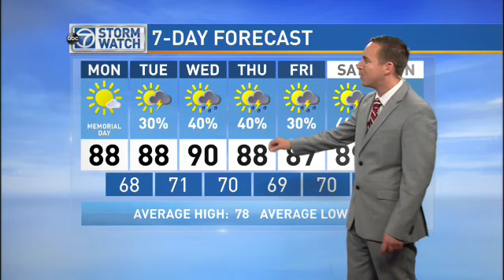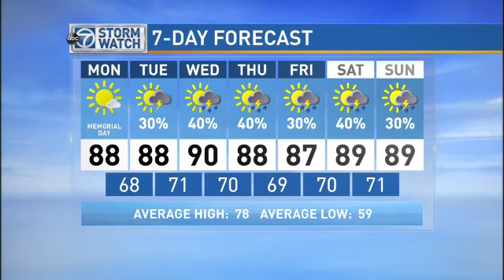Monday midday weather forecast - May 25, 2015